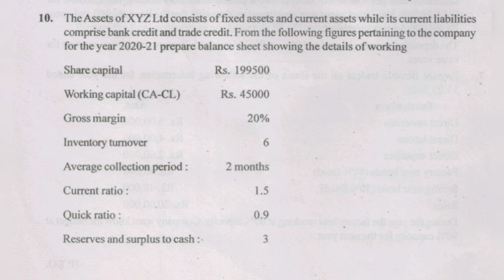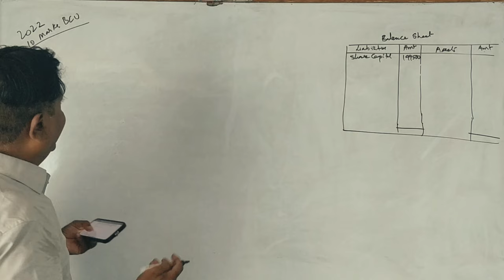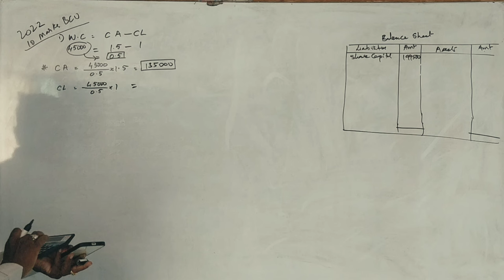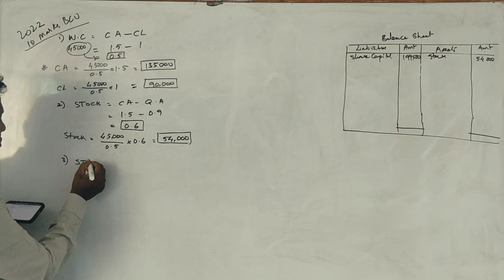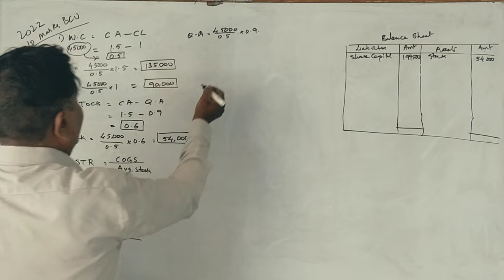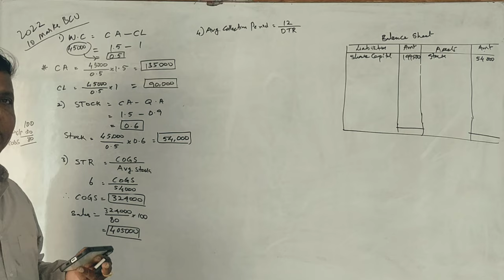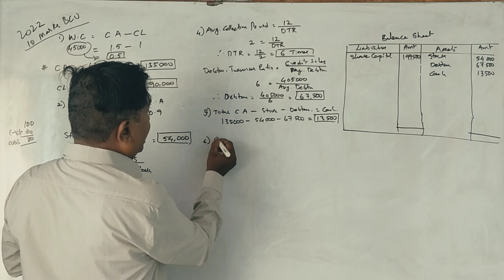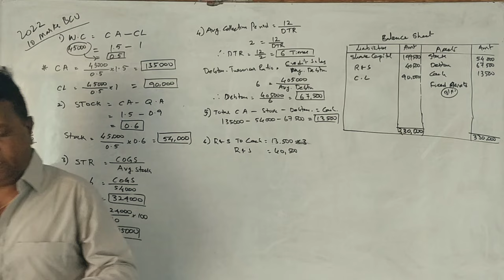1st Sem MBA - MA/AFM - Ratio Analysis (BCU 2022 Question Paper) 10 Marks By Srinath Sir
1st Sem MBA - MA/AFM - Ratio Analysis (BCU 2022 Question Paper) 10 Marks By Srinath Sir